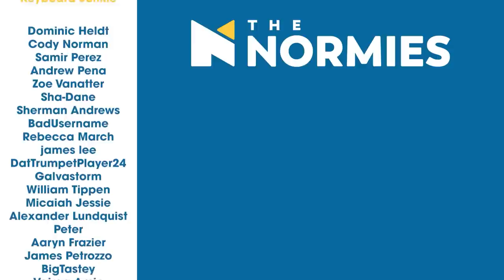MISSION IMPOSSIBLE 2 \\ Hans Zimmer and John Woo?!? - Group Reaction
Directed by John Woo, Mission Impossible 2 is the most 2000's action flick The Normies have seen yet. Be sure to stick around after the reaction for our discussion. Road to Dead Reckoning!!!